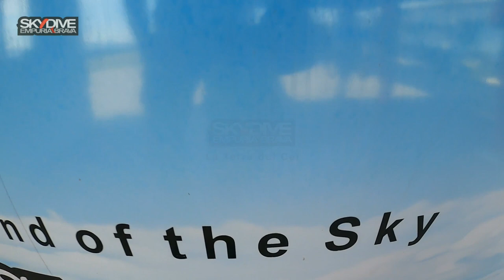Primer Salto en Paracaídas (Versión Completa)- SkyDive Empuriabrava 26 06 2021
Increíble experiencia!! desde 4200 metros